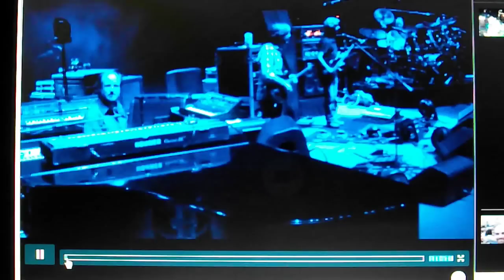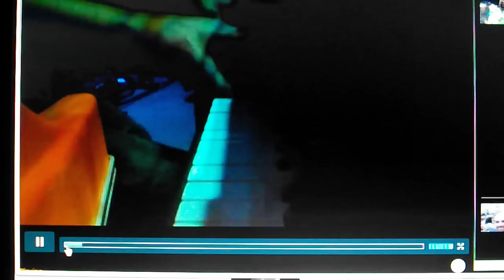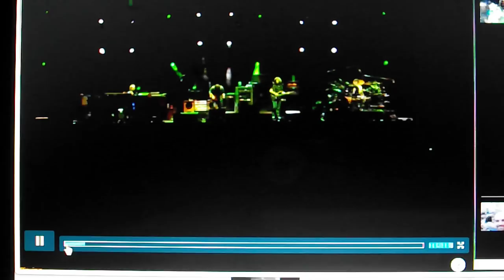First Tube ~ PHISH Live at Dick's 8/31/12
F  U  C  K  Y  O  U
I   N  A   I   E  C  N
R  C R   L  M  E  D
S  L  I    L       L   E
T  E  N           O   R
         I            T